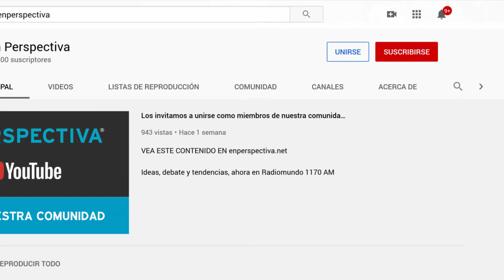¿Cuál es la situación de los CTI en Uruguay? ¿Existe el riesgo de saturación de esos servicios?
Las estadísticas de la pandemia en el mundo dicen que alrededor del 2% de las personas enfermas con Covid 19 requieren internación en CTI. Parece poco. Pero, claro, en la medida que crece la cantidad total de contagios, el número absoluto de esos pacientes críticos empieza a hacerse notar y presiona sobre la capacidad disponible de camas, ventiladores y personal de los CTI.

Hasta hace un mes y medio nada de esto nos preocupaba porque la curva de la epidemia venía baja y controlada.

Pero ahora, cuando la evolución se aceleró y se volvió exponencial, ¿cómo se encuentra parado el sistema de salud? Se ha informado que existen en Uruguay 750 camas en CTI y que están ocupadas el 60%. ¿Existe el riesgo de saturación de esos servicios? ¿Qué ampliaciones se pueden disponer? ¿Qué precauciones hay que tomar?

Lo conversamos esta mañana En Perspectiva con el doctor Luis Núñez, presidente de la Sociedad Uruguaya de Medicina Intensiva.